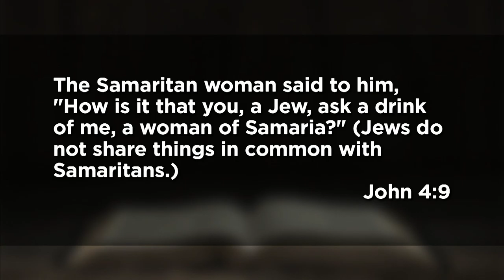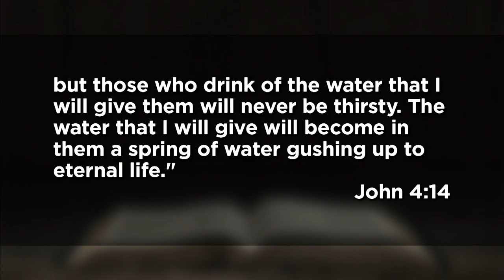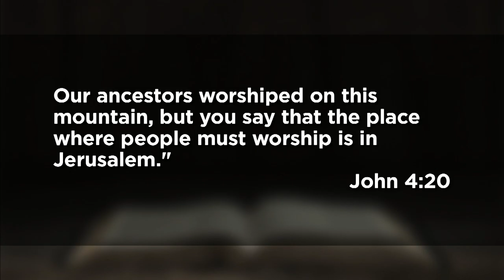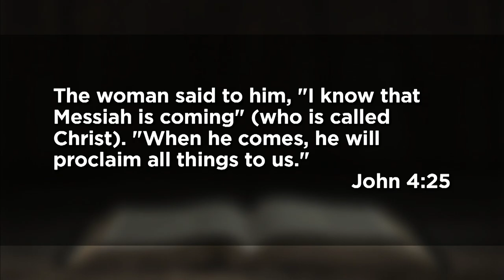May 2, 2021 (11:15) - If You Knew